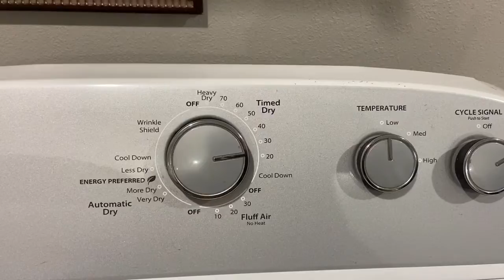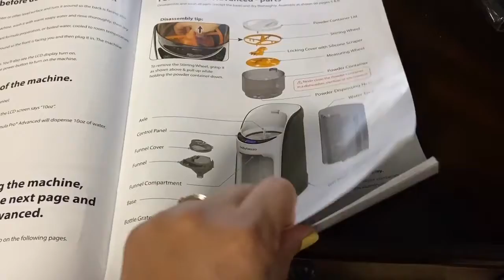babybrezza la máquina ideal para biberones 🍼/dos meses el bebé 👶🏻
Se las recomiendo para hacer biberones 🍼 cuando te levantas adormitada me a salvado 💯 recomendado